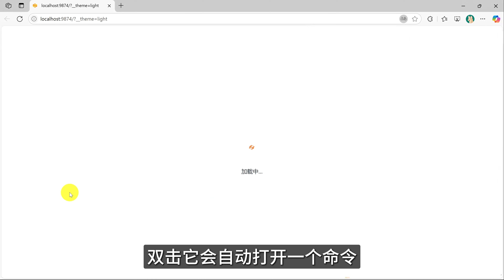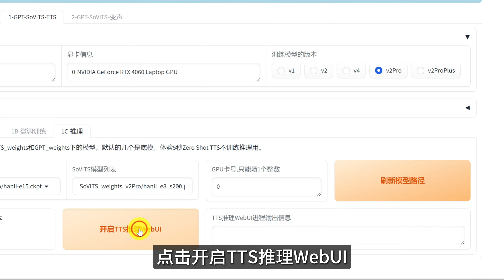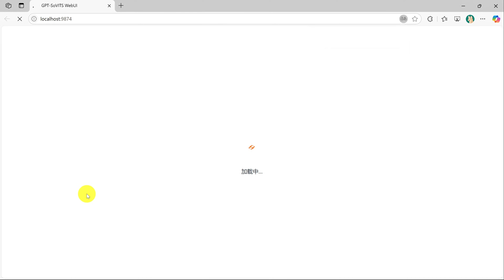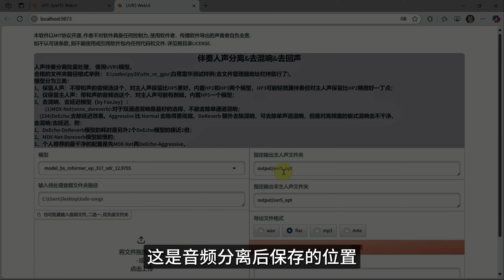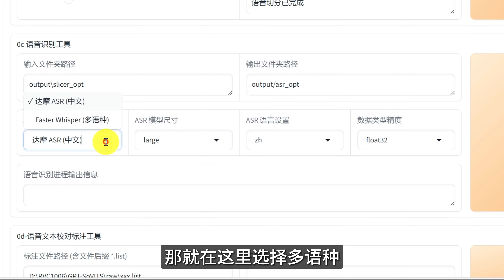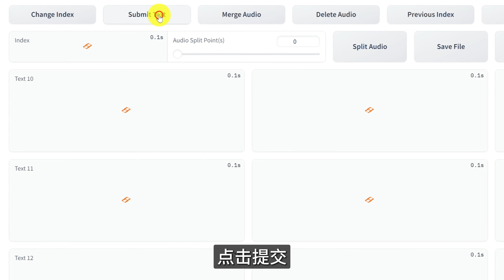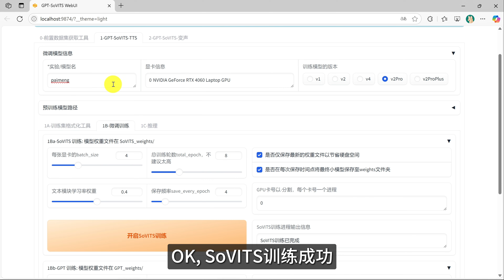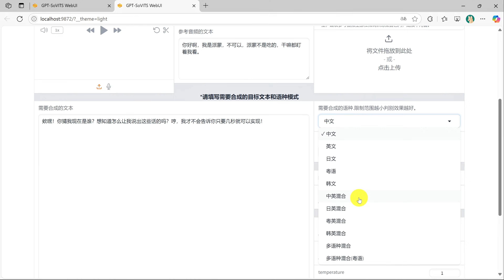【小in分享】你的声音，我的了！最强AI声音克隆GPT-SoVITS保姆级教学，1分钟拥有任何人的声音|本地部署|离线运行|免费开源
⚠️警告：你的声音可能正在被AI盗用！
只需3秒原声，免费克隆特朗普/派蒙/韩立（甚至你自己）的声音！
✅ 普通话/方言/英文/日文全能克隆 ✅ 情绪自由操控 ✅ 本地运行永久免费
防诈骗提醒：本技术禁止非法使用！

0:00 GPT-SoVITS介绍
1:59 如何使用现成的模型
5:35 声音素材处理
11:39 开始训练
13:24 声音推理